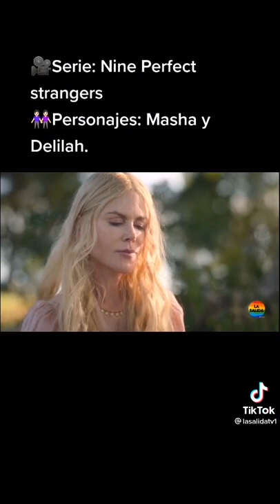I love to watch the girls kiss my best TikTok videos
Feel free to write what you want to see in my videos!

Girls kiss, women love women, wlw, nblw, lgbt :D